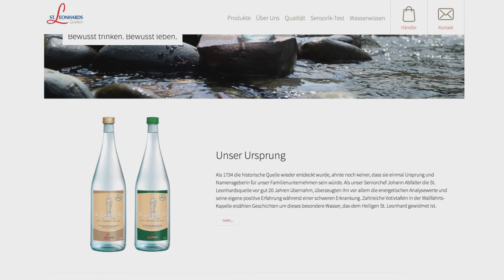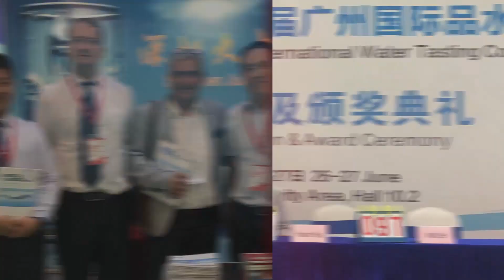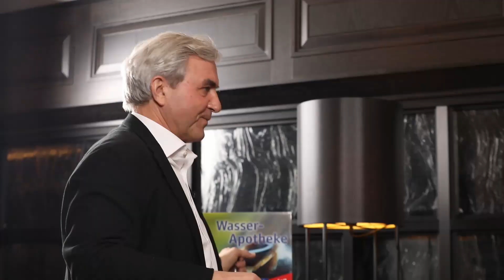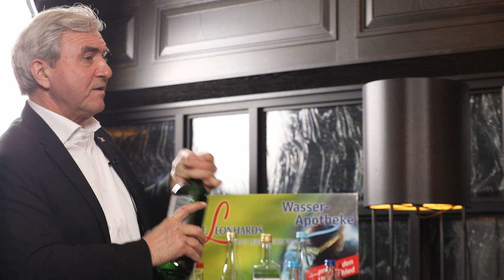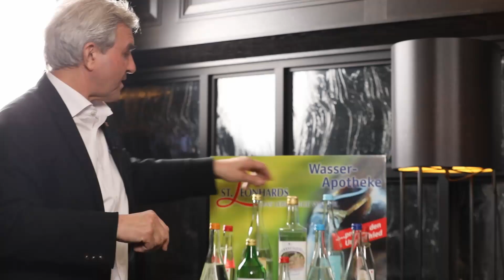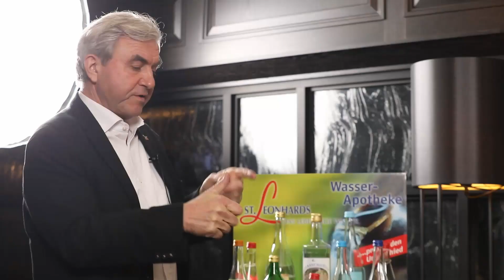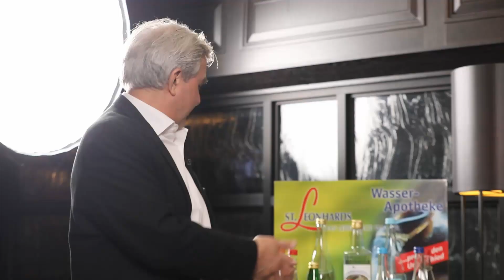WATER OF LIFE - Der Talk mit Trinkwasser-Experten Johannes Pfaffenhuemer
Wie uns das richtige Trinkwasser jung und gesund hält, und warum Wasser ein Investment in die Zukunft ist.